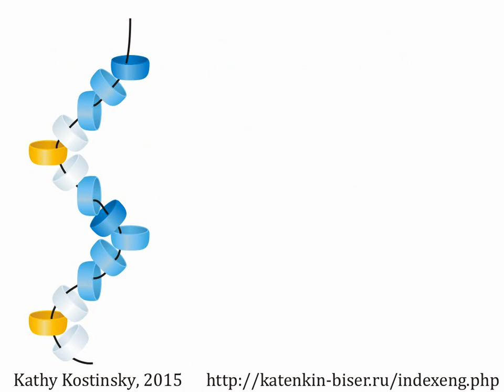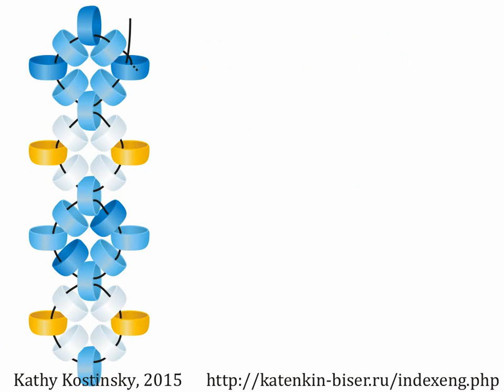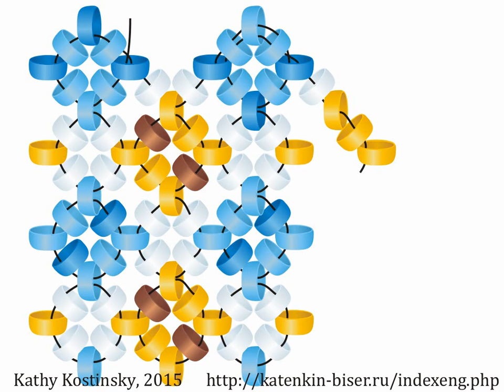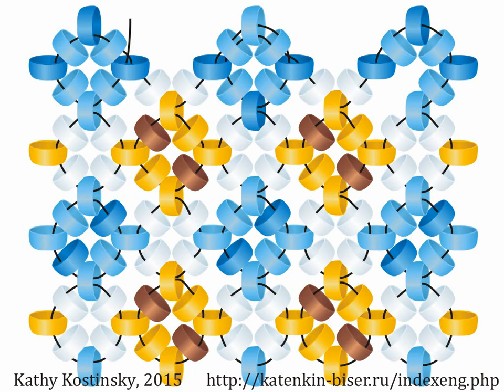"Octagon" Netting. Beading Cartoon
This beading cartoon shows how to weave beading net "octagon". This netting is very common to "slavyanka" one, but a bit different.